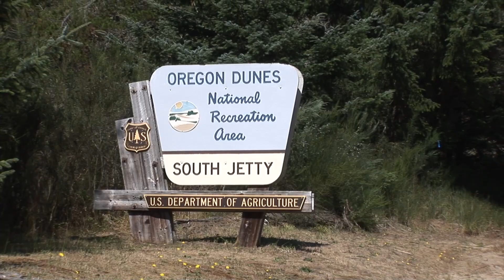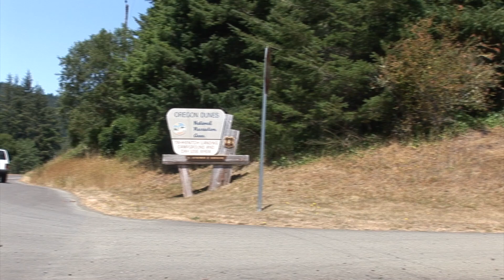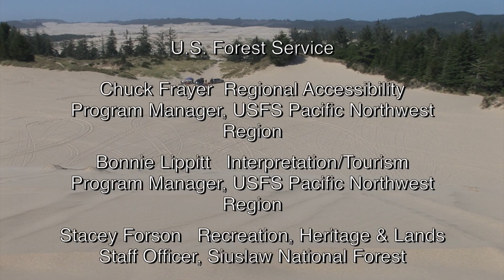Accessible Adventures: Oregon Dunes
Accessible Adventures: featuring the Oregon Dunes National Recreation Area.